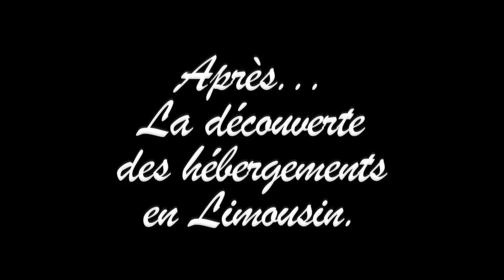Le Limousin, un territoire de gastronome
Recettes de grands-mères, plats issus du terroir, spécialités salées et douceurs sucrées enrichissent le patrimoine gastronomique singulièrement étonnant du Limousin... toujours avec beaucoup de goût !

Particulièrement reconnu pour la qualité supérieure de ses productions bouchères et pour la culture de la pomme, dont la plupart sont labellisées, sous Indication géographique Protégée ou Appellation d'Origine Contrôlée, le Limousin cultive également l'art de la gastronomie. Tradition, qualité, respect de l'environnement, goût sont les ingrédients d'une recette savoureuse portée par toute une région. Le Limousin, c'est également une autre façon d'appréhender la gastronomie.